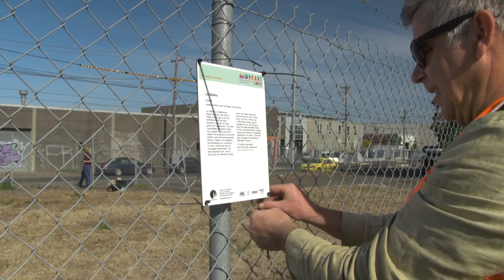Art on the Upfield line: MoreArt 2013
MoreArt is Moreland City Council's annual public art exhibition. Running along the Upfield train line and bike path, MoreArt attracts excitement and enthusiasm from across Melbourne with its special celebration of our city's unique urban character.

The 2013 show is running from 6 October to 10 November.